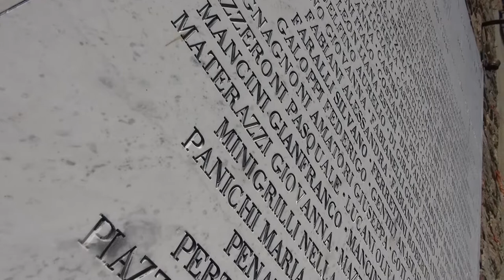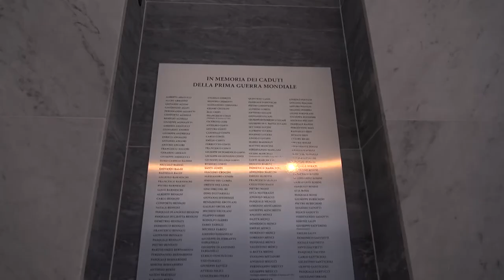A Castiglion Fiorentino arriva “Il Sentiero dei Papaveri Rossi”